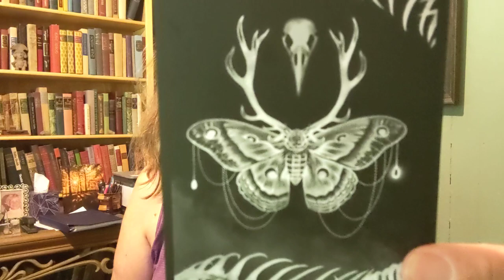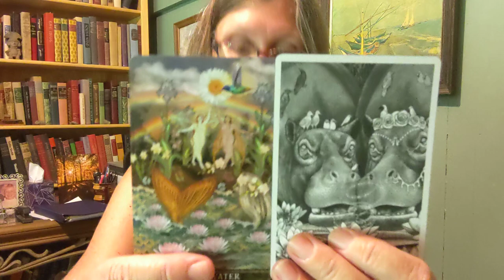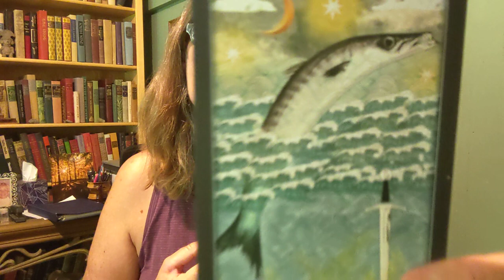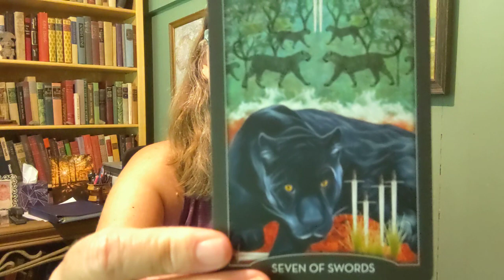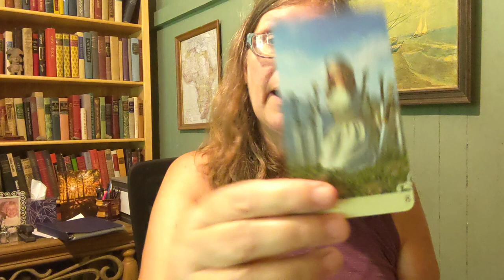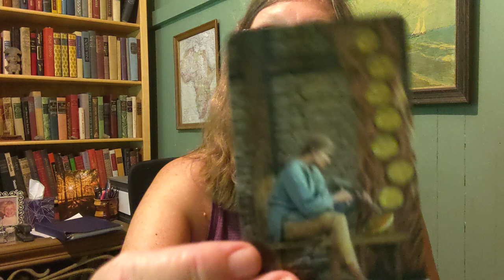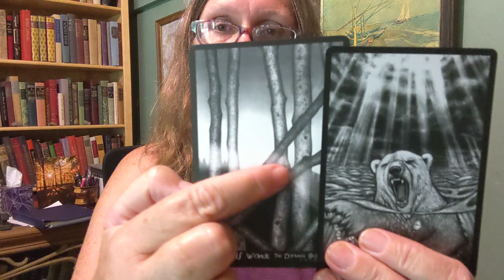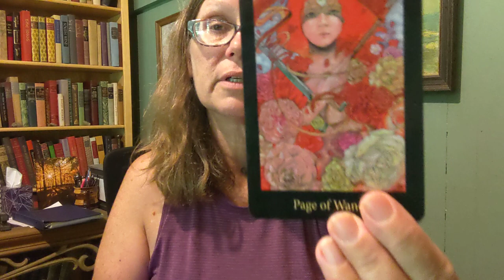Messages for you...✨ Pick A Card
hello my people ✨🫶✨ there is a very positive collective theme this week even if the cards look a bit severe ...✨😌✨enjoy and let me know how this resonates for you 💗

much love ❤️🌱

April

timestamps
0:00 - intro
01:27 - pile 1
18:46 - pile 2. **hey there I realized a bit late that the audio is a bit sketchy at first...it does get better...and my apologies 🙏🙏🙏
36:31 - pile 3
58:56 - pile 4

El Goliath tarot
Förhäxa tarot
Guardian of the Night Tarot
ViceVersa Tarot
Light Seers Tarot
Mary-El Tarot

 If these healings and activations resonate with you ☁️💫☁️  and you would like to be part of this community...

Thank you for being here and blessings to you on your journey 🌙🌊✨

With all healings the outcome often depends on the cellular state, constitution, and life path of an organism, person, or being. My intention is always for the highest good possible, that said I remain humble as a healer and leave the process to the higher beings that assist me and the being or person receiving the healing.

All energy work will result in positive change, keeping in mind a particular change may not be guaranteed. As an example, my experience as a hospice nurse has led me to witness energy healing that assisted with remission at times or assisted someone with resolving emotional issues so they could pass peacefully. As always, energy healing is not a substitute for medical diagnosis, treatment, or medication.

With regards to tarot readings or weekly energies... these are snap shots of present energies.  If they resonate with you or assist you in illuminating a pattern or lesson I am glad for that...but they are not substitutes for legal, medical, or financial advice.  As always you are responsible for the decisions you make. (Has to be said)